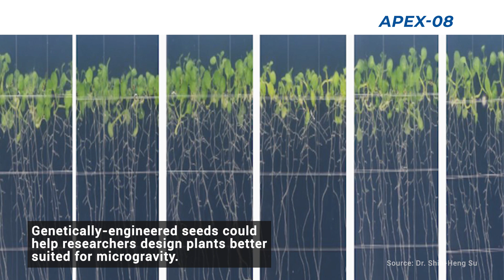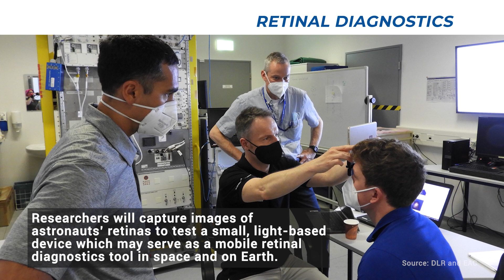Science Launching on SpaceX's 23rd Cargo Resupply Mission to the Space Station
The 23rd SpaceX cargo resupply mission carrying scientific research and technology demonstrations launches to the International Space Station from NASA’s Kennedy Space Center in Florida in late August. Experiments aboard include an investigation of protecting bone health with vegetal byproducts, testing a way to monitor crew eye health, demonstrating improved dexterity of robots, exposing materials to the harsh environment of space, mitigating stress in plants, and more.

Credit: NASA